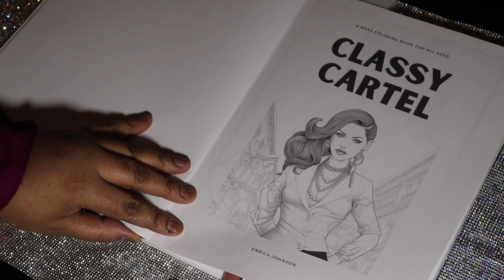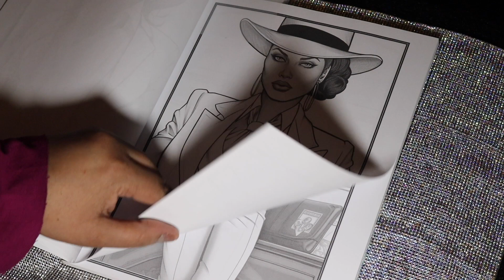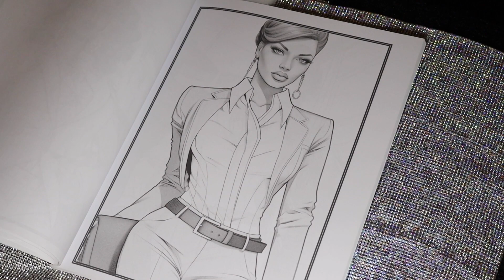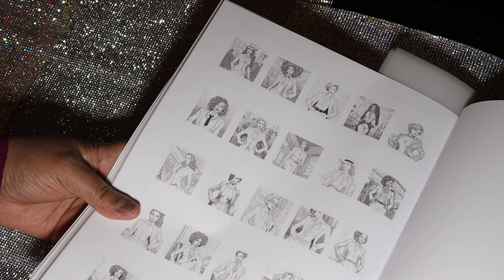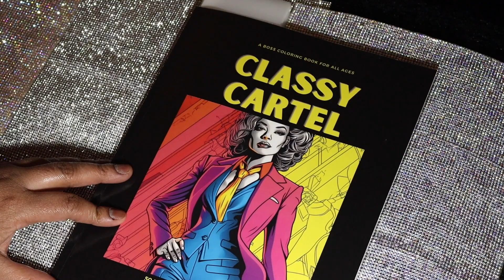Classy Cartel by Enrica Johnson Adult Coloring Book Flip-Thru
Purchased Book:  Amazon
Amazon Seller: